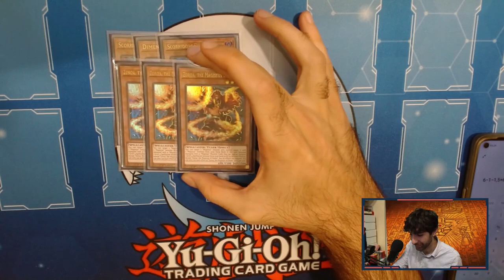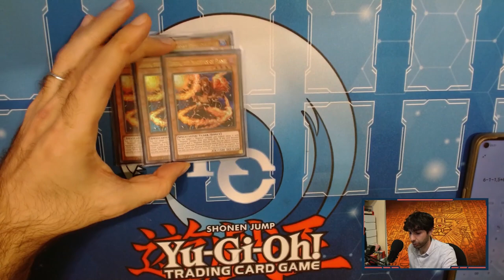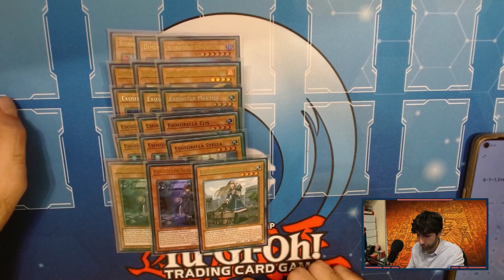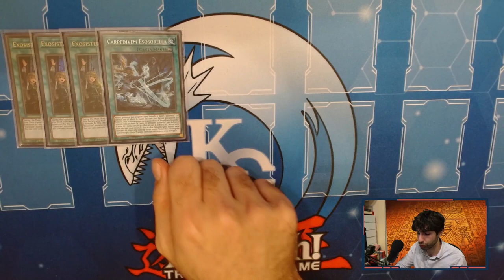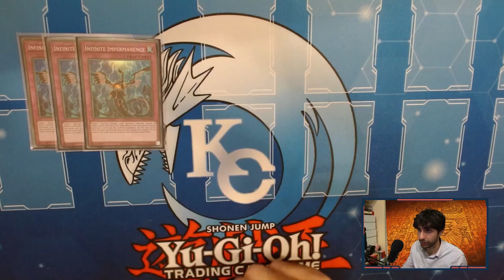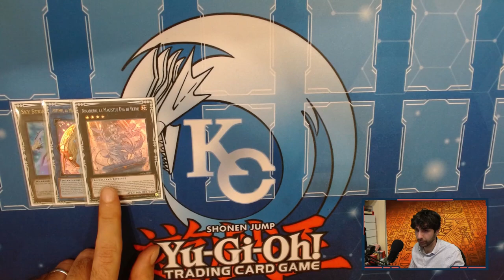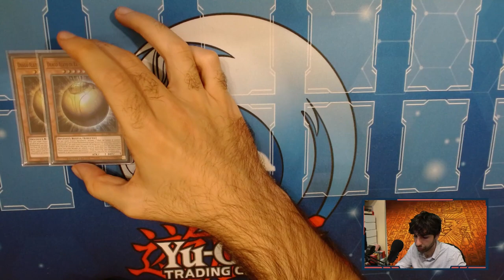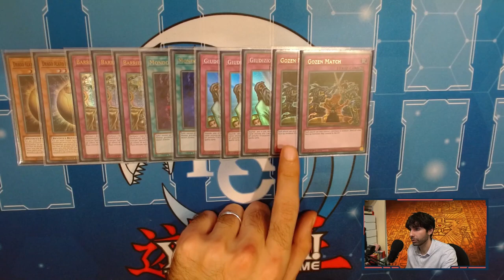TOP 8 OTS ANCONA - DECK PROFILE EXOSISTER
🔹SOCIAL
- Instagram Cappello di Paglia: